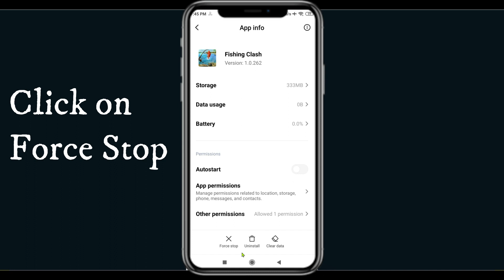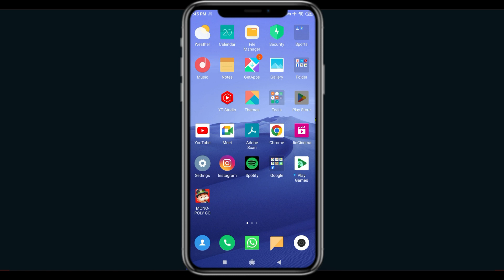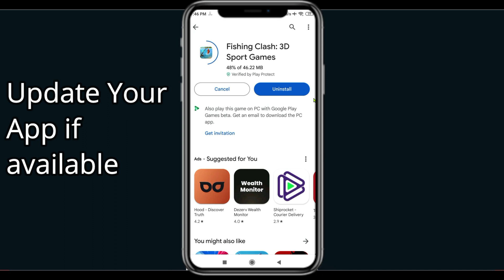Fix Fishing Clash App Oops Something Went Wrong Error | PSA 24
Let's start  in today's tutorial you will learn how to Fix Fishing Clash Oops - Something Went Wrong Error in Android & iOS - Please Try Again Later.

Monopoly Go Hack - *NEW* Monopoly Go FREE Dice ( Unlimited Dice Rolls ) Monopoly Go Glitch